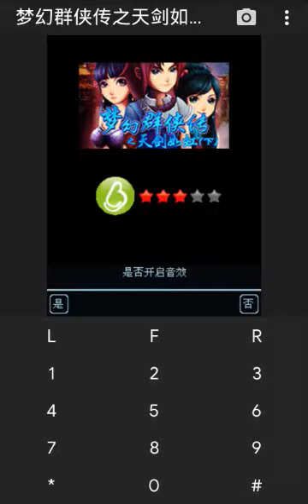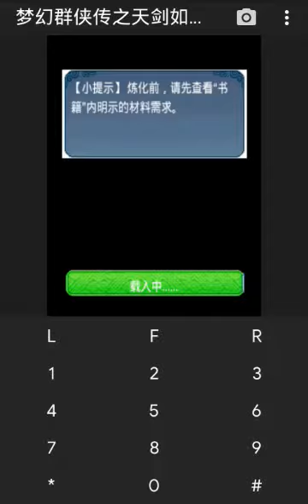【JAVA GAMES】 梦幻群侠传之天剑如虹(下) Dream Heroes of the Sword, such as rainbow N73_bt.jar - J2me Loader